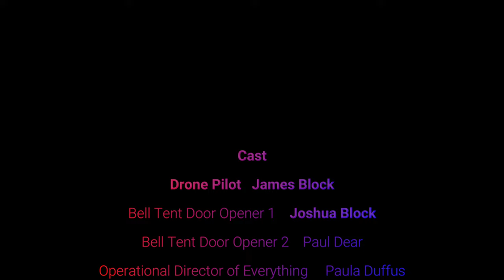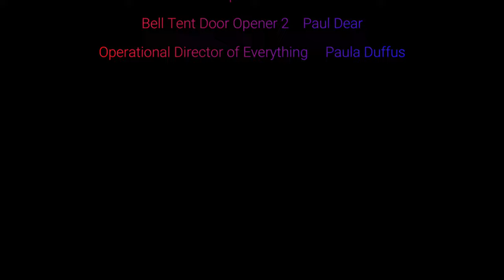Bell Tent Hethpool 221106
Escaping the Matrix with my First Drone Flight filming us setting up my new 5m Bell tent with Log Stove